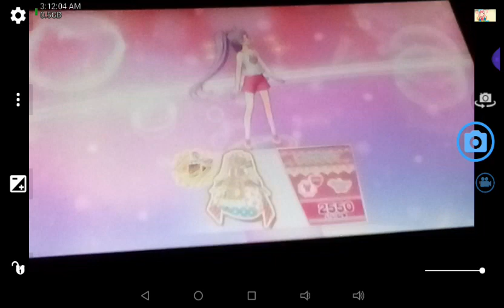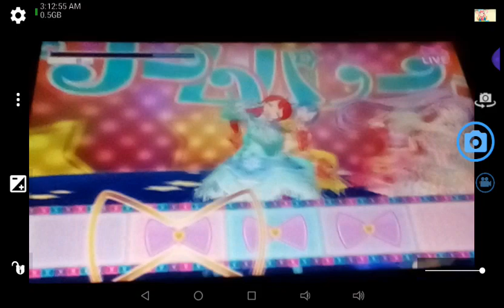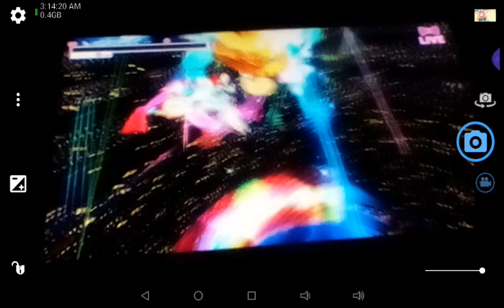PriPara Nintendo Switch Dream Parade WITH epic PriPara Season 2 performance music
Volume starts when song begins: I decided to give the Switch performance a more epic feel by using the official music from the anime. Starring: Laala, Milan, Aroma, Dorothy, Mirei.